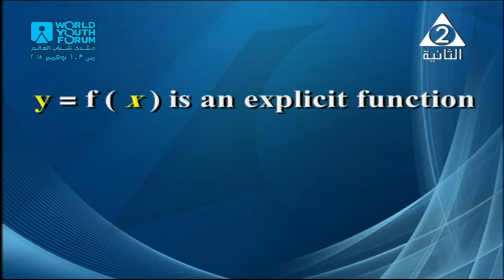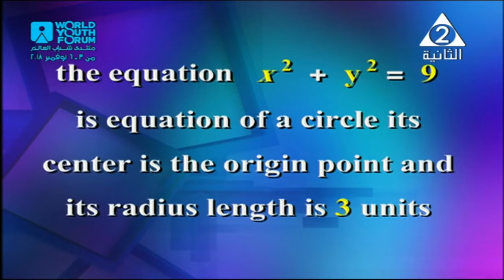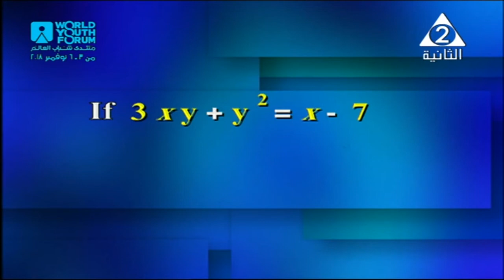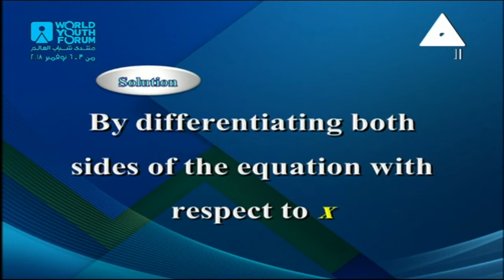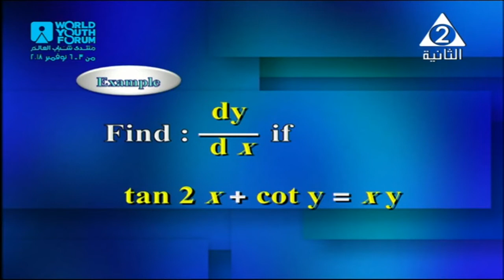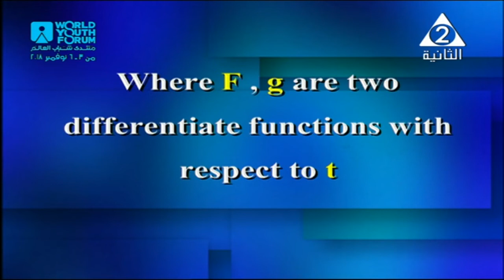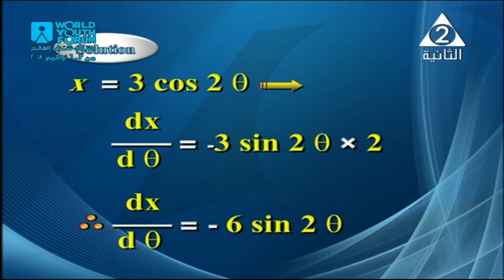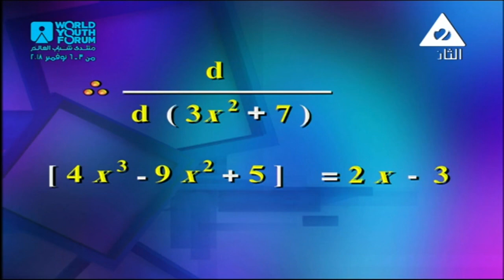01-11-2018 رياضة لغات 3 ثانوي أ محمد عبد الوهاب